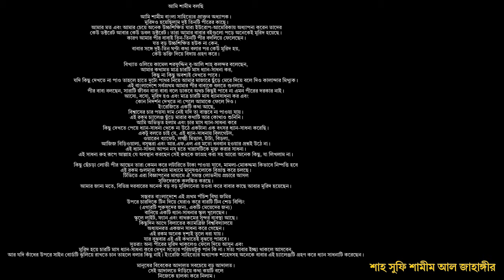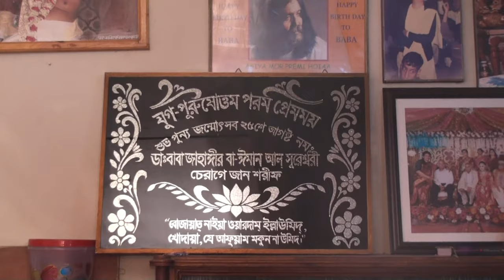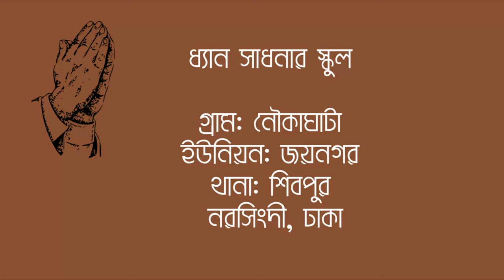২০ মে , ২০১৯ ইং উরশ শরিফের কিছু স্মৃতি। কালান্দার বাবা জাহাঙ্গীর ❤️